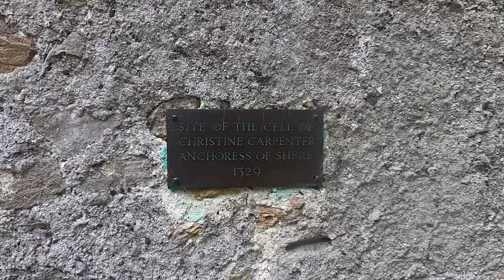Exploring SHERE in the SURREY HILLS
Continuing my exploration into the Villages, History and Oddities in the County of Surrey in England and in this Vlog, I’ve returned to the well-known Village of Shere, one of the many Hamlets within the Surrey Hills of Outstanding Natural Beauty. Although a bit noisy, I visit the 12th Century St James Church and tell the fascinating Tale of Christine Carpenter, the Medieval ‘Anchoress of Shere’. The Village was also a location I used for my Comedy Mockumentary RETURN TO RAVENSWOOD in 2005 when certain exteriors were filmed and I include a couple of these scenes in this Video.

Recorded: Friday 24th July 2020

Ben Sound:
MY OTHER VIDEO CHANNELS:
AMAZON PRIME VIDEO:
‘Spiral Paranormal’ on Amazon Prime Video:
EQUIPMENT:
Camera: Canon E0S M50
Camera: GoPro HERO8 Black:
MICROPHONE:
RØDE Video Mic GO